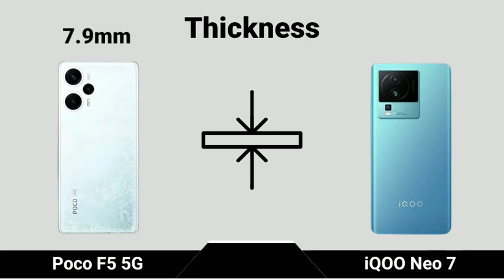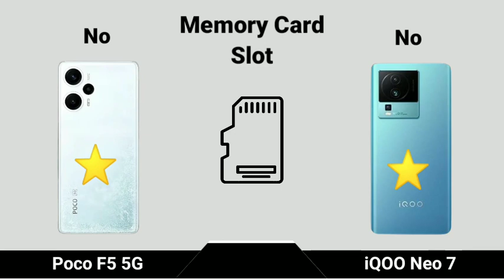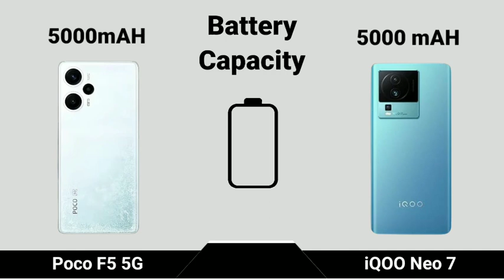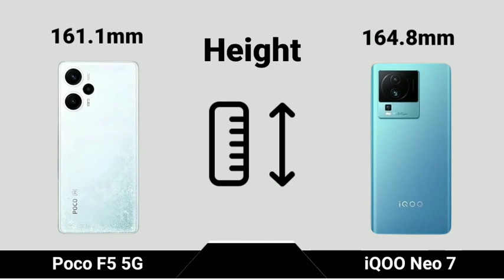Poco F5 5G Vs iQOO Neo 7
Poco F5 5G Launched Today in India Lets Compare it With iQOO Neo 7 and See Which Is Best Under 30000 Price.

Poco F5 5G Comes With Snapdragon 7+ Gen2
iQOO Neo 7 Comes With Dimensity 8200